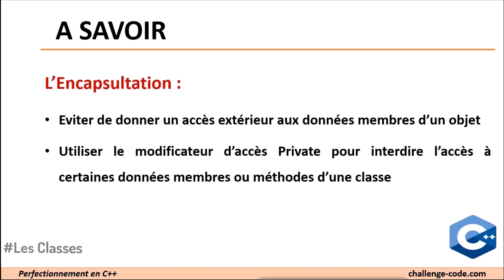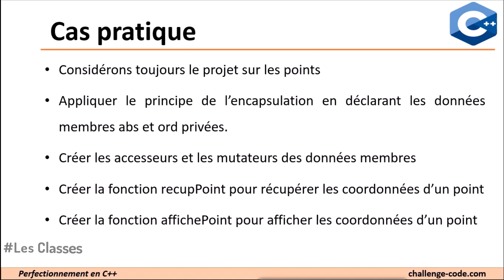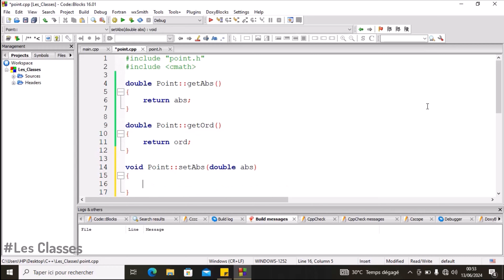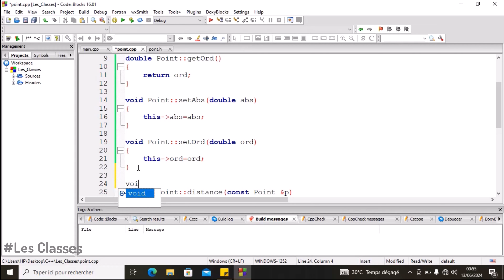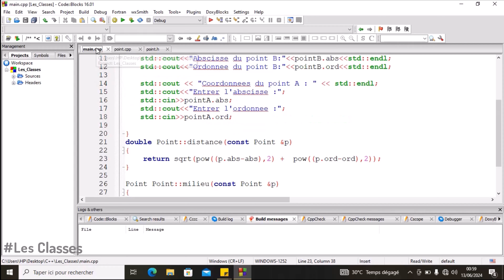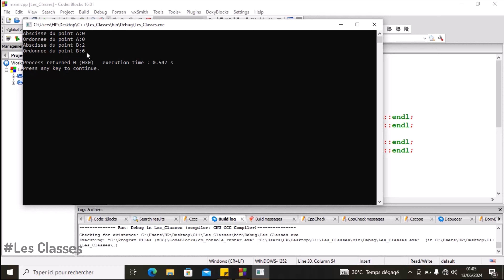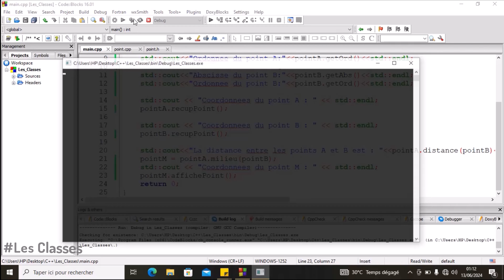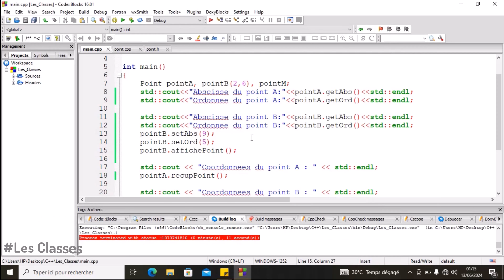#9 Les Classes | Les Modificateurs d'accès Public | Private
Nous abordons ensemble dans cette vidéo l'utilisation des modificateurs d'accès avec les classes en C++. Bon Visionnage.